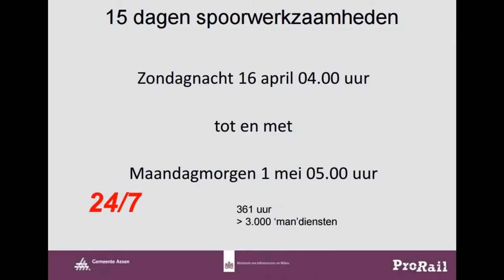4e dag spoorwerk Assen - film - 19-04-2017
Film werk aan het spoor in Assen
Korte impressie van al de werkzaamheden rond het Spoor